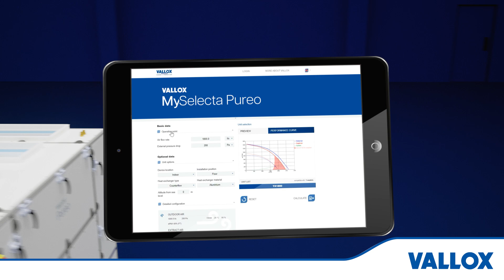Esittelyssä Vallox Pureo -ilmankäsittelykonesarjat TX, SR ja SX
Kompaktit Vallox Pureo -ilmankäsittelykoneet sopivat erilaisiin liiketiloihin ja julkisiin tiloihin.

Vallox Pureo -mallistoon kuuluu kolme erilaista sarjaa, joiden koneet eroavat toisistaan esimerkiksi kanavalähtöjen sijainnin ja lämmöntalteenottotekniikan osalta. SX-sarjan koneet sopivat toimitilojen lisäksi kerrostalojen keskitettyyn ilmanvaihtoon.

TX-sarjan viisi eri kokoista konetta ovat pystylähtöisiä. SX-sarjan koneet ovat sivulähtöisiä. Sekä TX- että SX-sarjan koneissa on tehokas levylämmönvaihdin. SR-sarjan koneet ovat sivulähtöisiä ja niissä on pyörivä lämmönvaihdin.